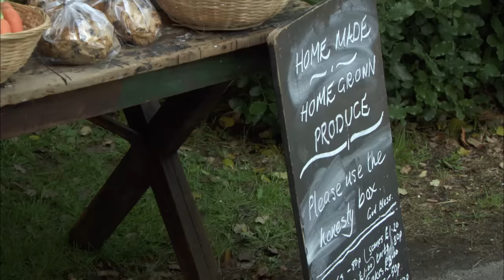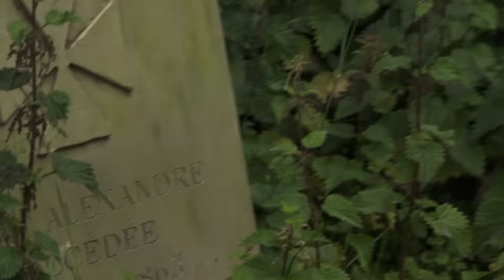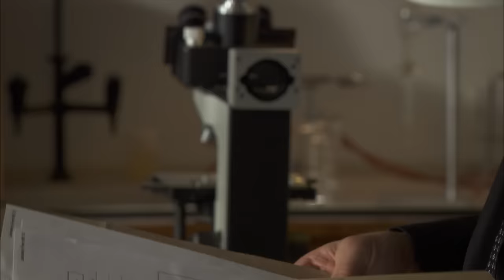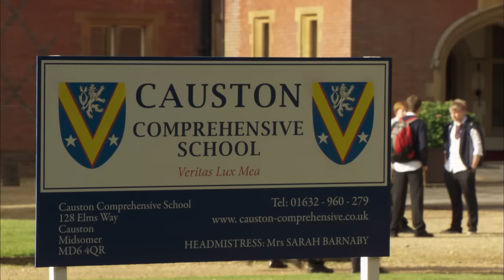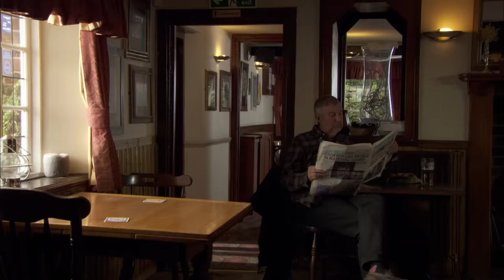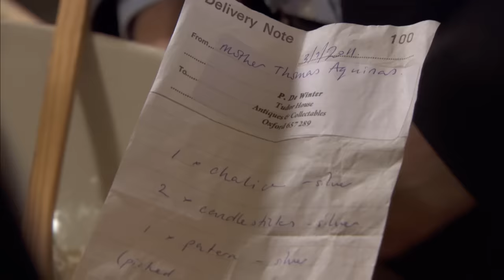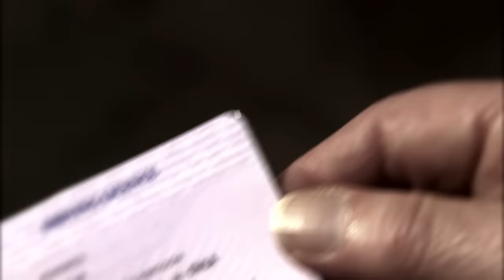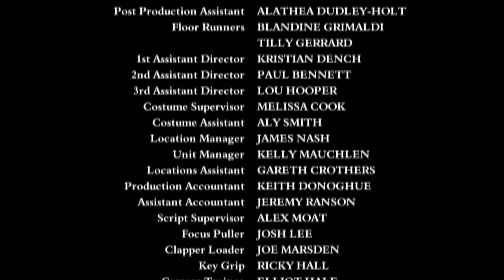Midsomer Murders - Season 14, Episode 7 - A Sacred Trust - Full Episode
Vandalism and violence send shock waves through Midsomer's cloistered nunnery.